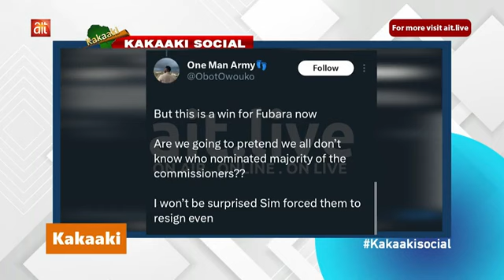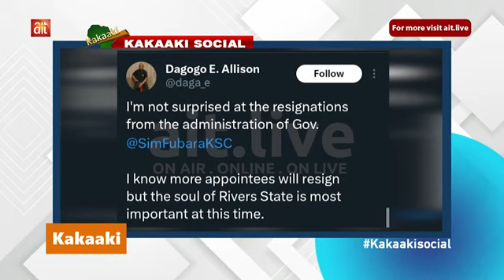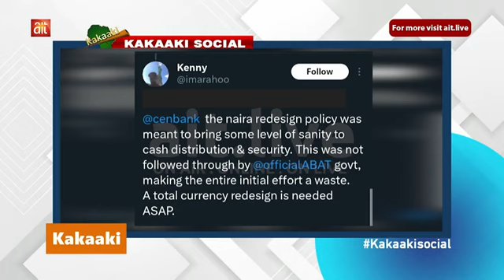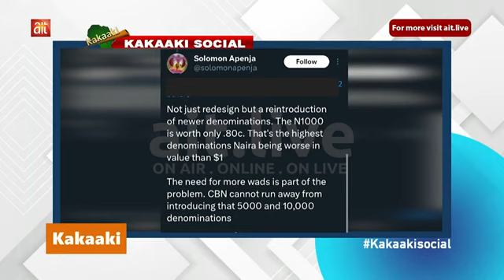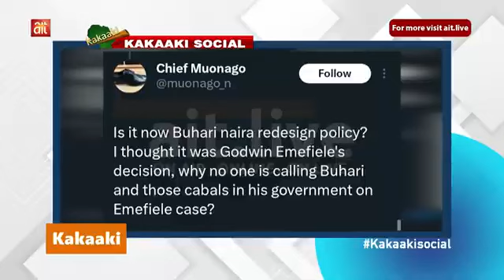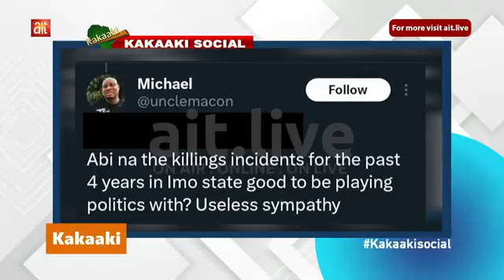6 Commissioners resign in Rivers State || CBN reassures of Naira notes availability | Kakaaki Social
6 Commissioners resign in Rivers State || CBN reassures of Naira notes availability || Gov. Uzodimma advises against politicising Kaduna Army bombing